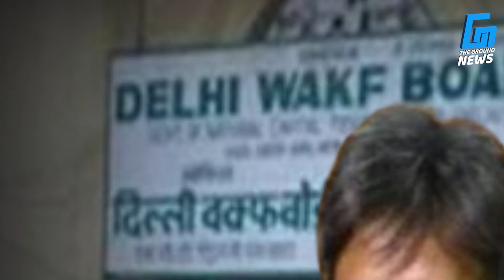ओखला MLA Amanatullah Khan के घर रेड | Delhi में ED का एक्शन जारी, क्या है मामला? | aap today news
"*"Copyright Policy"*"